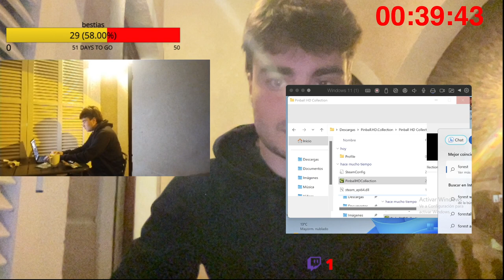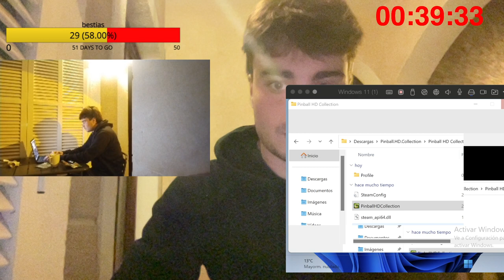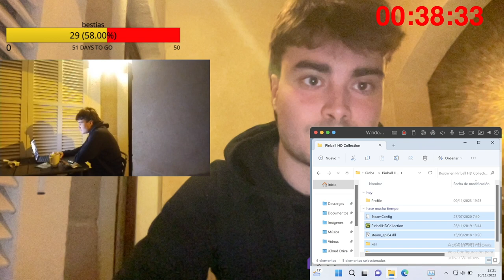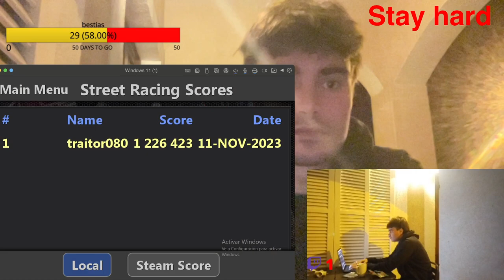Charla NO estudio